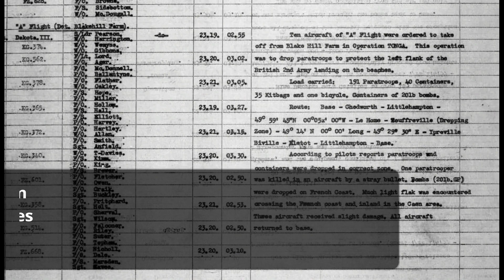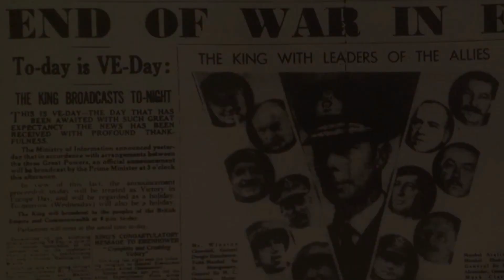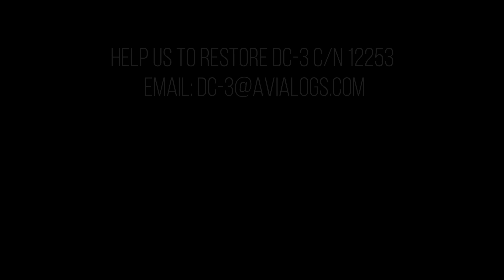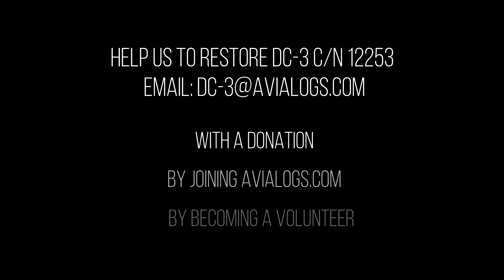History of the DC-3 C/N 12253 under restoration by Avialogs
Update: We were unable to complete the financing and the aircraft has been purchased by Buffalo Airways

History of the DC-3 C/N 12253 under restoration by (Avialogs) now Buffalo Airways

This aircraft started her career as C-47 with the RAF 271 squadron. She flew for the D-DAY, Market garden before being converted as a DC-3 C by Canadair in Montreal.

She flew afer for Trans-Canada Airlines as CF-TER before joining Transport Canada as C-FDTD. Abandonned during more than 24 years, Restoration work is starting this fall.

for more detail and photos.